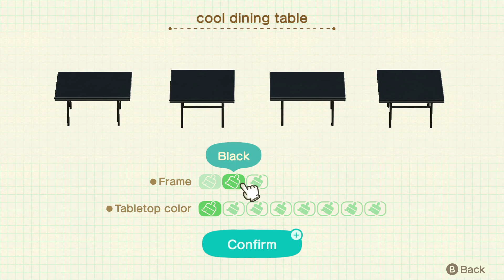High contrast Tom Nookery